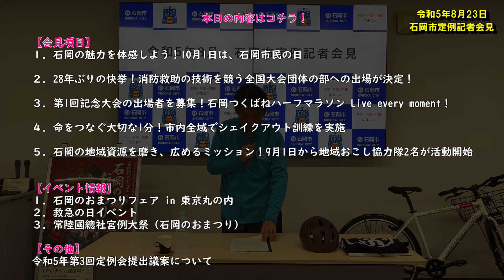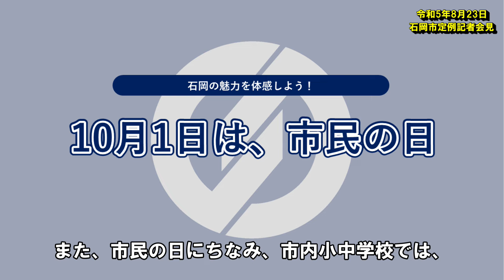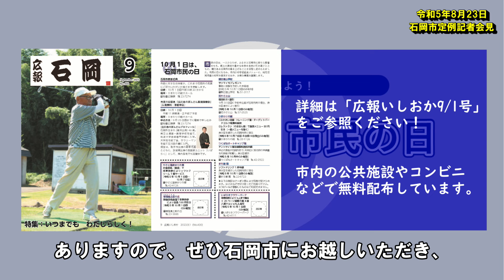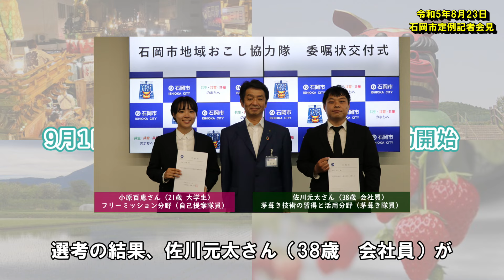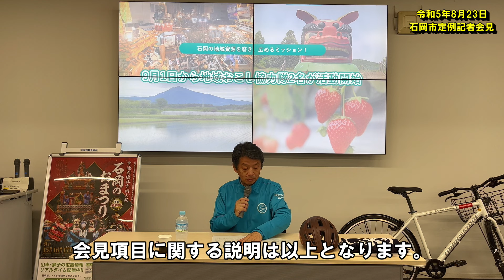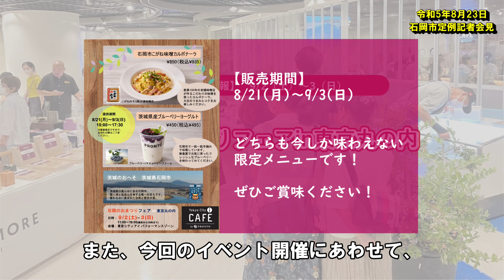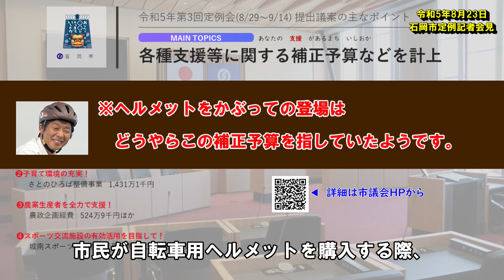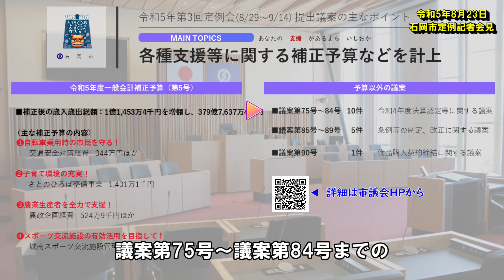【R5.8.23】石岡市定例記者会見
R5.8.23に開催しました定例記者会見の模様をお届けします！

【会見項目】
1 石岡の魅力を体感しよう！10月1日は、石岡市民の日
2 28年ぶりの快挙！消防救助の技術を競う全国大会団体の部への出場が決定！
3 第1回記念大会の出場者を募集！石岡つくばねハーフマラソン Live every moment！
4 命をつなぐ大切な1分！市内全域でシェイクアウト訓練を実施
5 石岡の地域資源を磨き、広めるミッション！9月1日から地域おこし協力隊2名が活動開始

（1）石岡のおまつりフェア in 東京丸の内
（2）救急の日イベント
（3）常陸國總社宮例大祭（石岡のおまつり）

【その他】
第3回定例会提出議案について